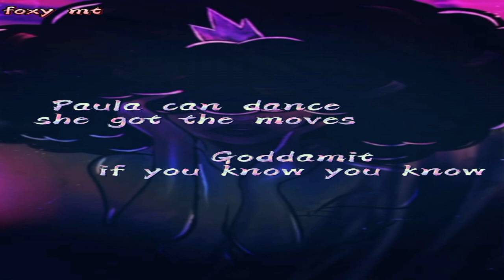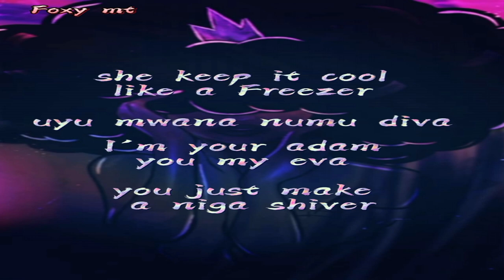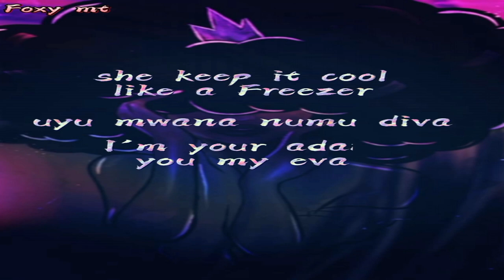foxy_m.t-Paula feat. C Triiga(Official lyrics video)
Artists :  foxy_m.t ft. C triiga

Track : Paula

Prod : Genius

Label : sound storm

visuals :  C Triiga

art cover : princøg

PRINCØG :

?utm_medium=copy_link